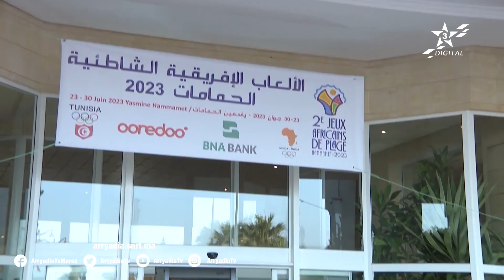روبورتاج الرياضية : تونس الحمامات 2023｜ تقديم الوفد المغربي المشارك في الألعاب الإفريقية الشاطئية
African Beach Games Hammamet 2023
Présentation de la délégation marocaine participant aux Jeux Africains de Plage - Tunisia Hammamet 2023.